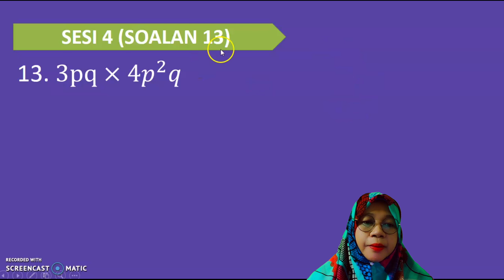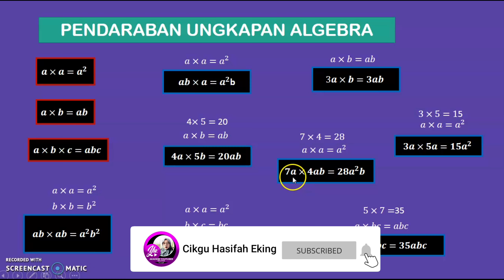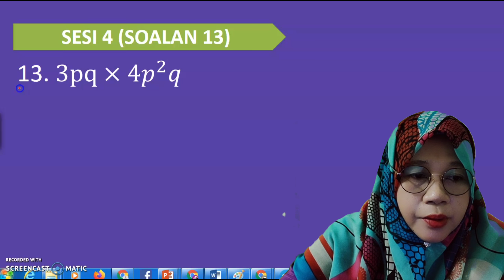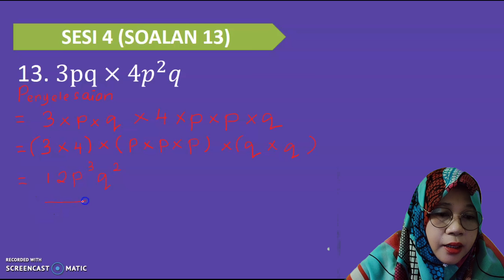SESI 4 (SOALAN 13) ALGEBRA JANGAN GABRA|NIM STUDY SUPER MATH SQUAD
Penerangan soalan 13 Sesi 4
Algebra Jangan Gabra